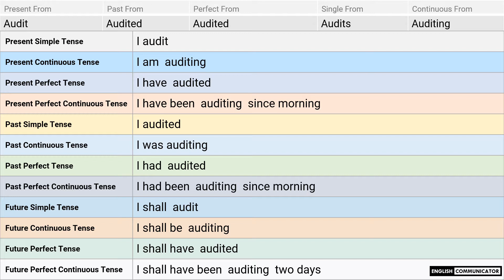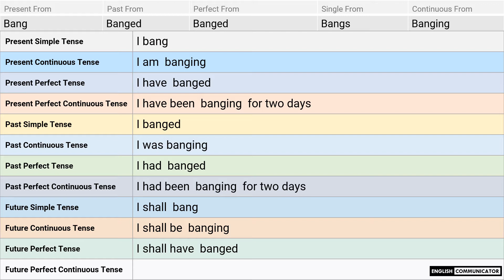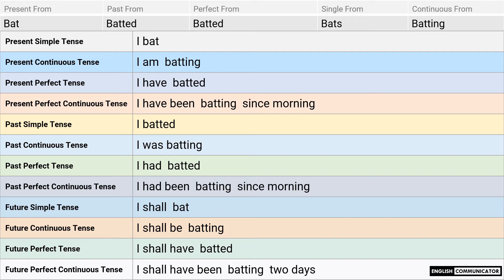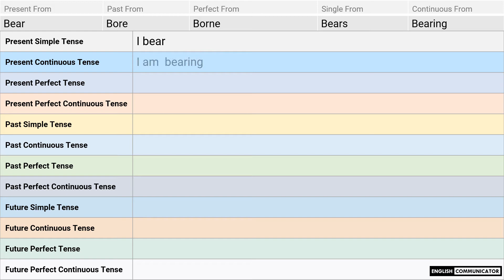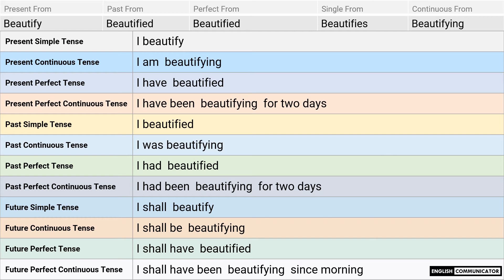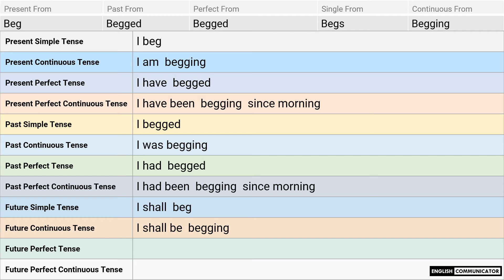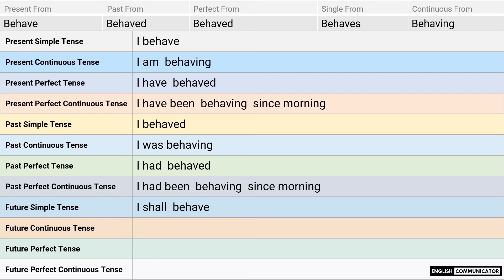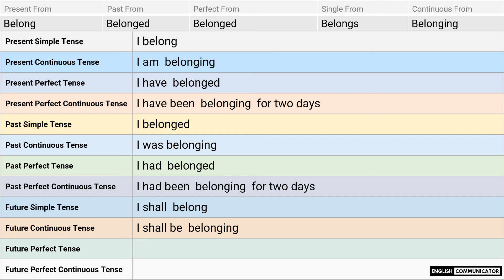English Verbs Forms | Tenses and Sentences Combinations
Basic English Tenses Learning